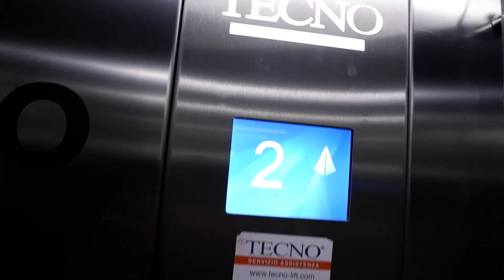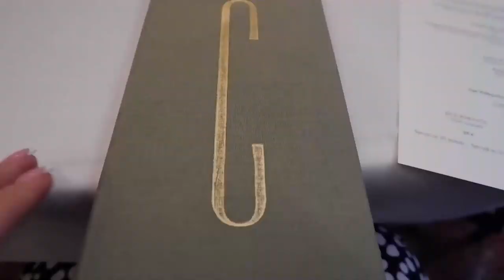MILAN VLOG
Hi  everyone